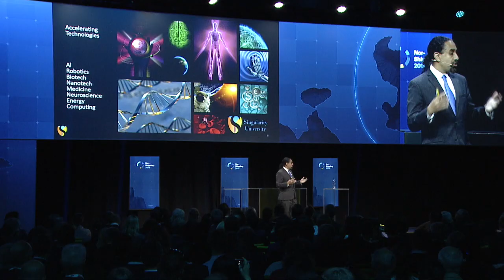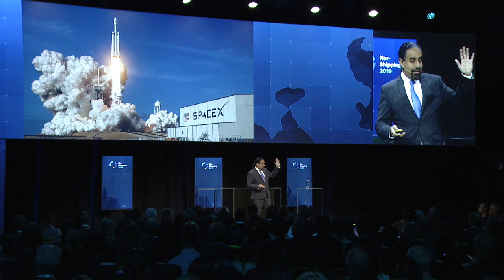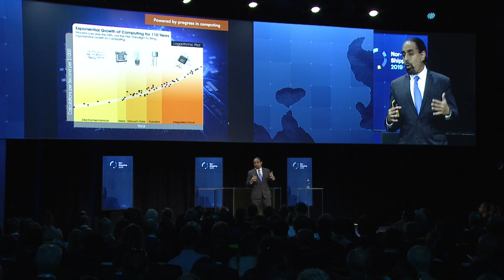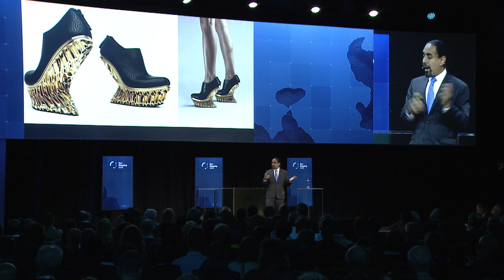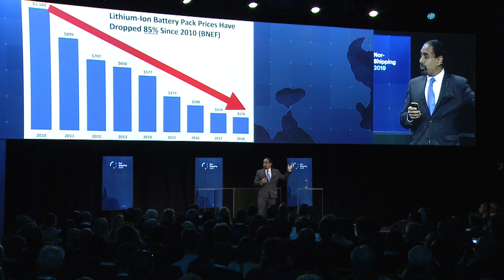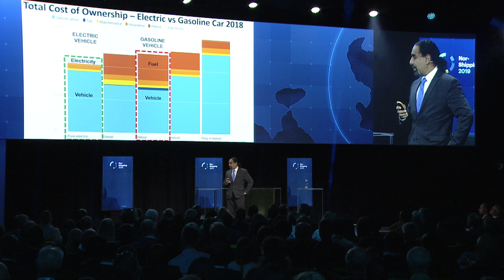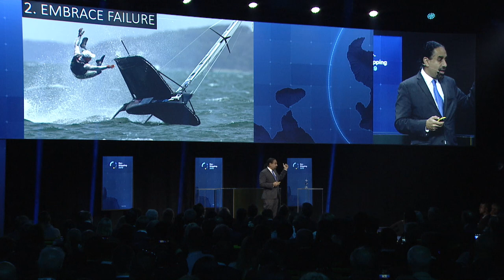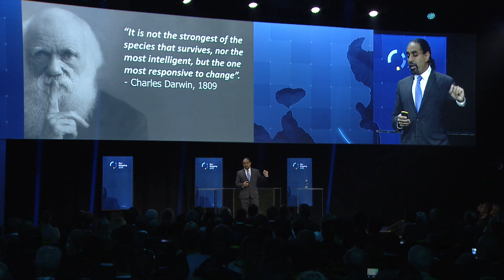Nor-Shipping Ocean Leadership Conference 2019, Ramez Naam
Speed of technological change, keynote by Ramez Naam, Adjunct Professor, Singularity University.